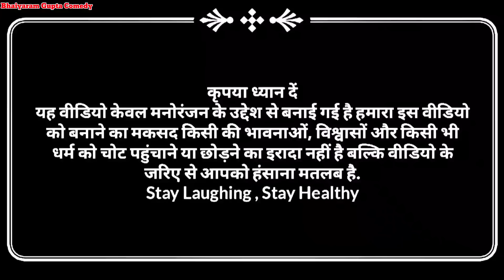सामान बँटि गय कल खेत बटे|Part-2|अवधी कॉमेडी|Bhaiyaram Gupta Comedy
नमस्कार दोस्तों आप सभी लोगों का हमारे चैनल Bhaiyaram Gupta Comedy पर बहुत - बहुत स्वागत है इस चैनल पर आप लोगों को रोजाना एक से बढ़कर एक धमाकेदार Comedy Video,Parivarik video देखने को मिलेगा !